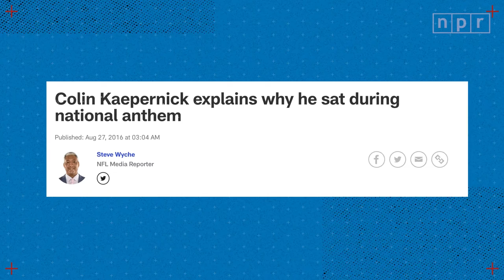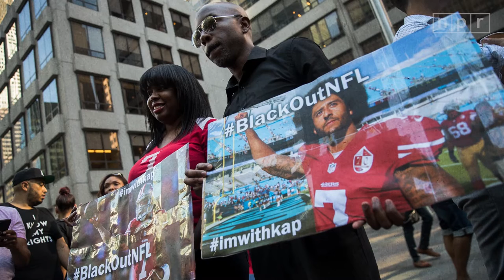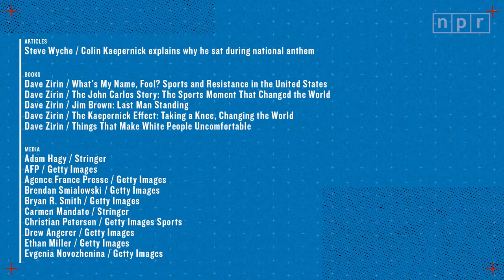Sports author Dave Zirin on activist athletes | The Limits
This week on The Limits, Jay talks to author and editor Dave Zirin about the intersection of sports and politics. Dave has written 11 books on these topics, covering the many ways that activist athletes have unveiled larger systemic issues of racism and injustice in America.

Dave gets into it with Jay on overlooked female athletes like Wyomia Tyus and Brittney Griner, on whether the NFL is better safeguarding players from longterm brain damage, and the hypocrisy of criticizing the business of sports while remaining a lifelong fan.

Dave also talks to Jay about Colin Kaepernick, whose taking of the knee in 2016 sparked protests across America, and the framing of Dave's latest book, The Kaepernick Effect: Taking a Knee, Changing the World. Dave has a different take on Kap's NFL journey than last week's guest, Stephen A. Smith. He argues instead that the NFL was setting Colin Kaepernick up to participate in a media circus—and Kap has chosen not to be a clown.

This week, Dave talks more about how Colin Kaepernick's taking of the knee inspired his predecessors to speak out more about their own history of activism.

WHAT IS “THE LIMITS WITH JAY WILLIAMS”?
Today, the art of celebrity doesn't look like it used to. Now, it's all about betting on yourself and expanding your personal brand—sometimes even beyond your comfort zone. Few understand the art of rebounding your life better than Williams, now an author, entrepreneur and ESPN host. Each week, he'll go deep with heavy-hitters from the worlds of sports, entertainment, and pop culture to understand the principles of faith, vision, and grit they live by in order to see past doubt and build their empires. From rappers-to-moguls, to talk show hosts-turned-CEOs, you'll learn the ways that successful people define, push, and conquer their limits.

VIDEO CHAPTERS
0:00 - Intro
2:08 - The Kaepernick Effect & how Kaepernick influenced a generation of young athletes
2:58 - What people really mean when they say sports and politics don’t mix
4:07 - The lead-up to Kaepernick’s infamous protest
4:34 - Viral videos of police killings produce a culture of accountability and trauma
5:54 - The Raiders potentially signing Kaepernick
7:00 - The place of the Black athlete in US society
7:29 - The mistrust surrounding Kaepernick’s NFL workout
10:28 - The history & impact of women athletes on activism
15:46 - Britney Griner’s captivity & how American sports culture values women athletes
22:01 - Balancing cultural critique of sports with being a sports fan
23:22 - The NFL guardian cap & the future of football
25:30 - The human rights issues surrounding the 2022 Qatar World Cup
29:17 - Sports fans can be agents of change